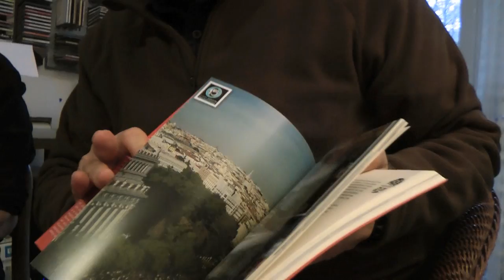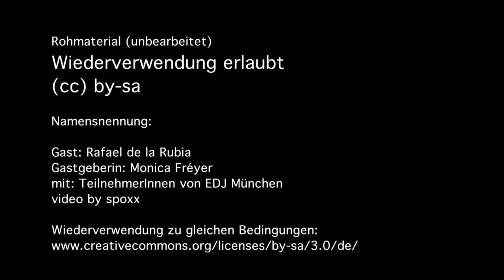Gespräch mit Rafael de la Rubia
ECHTE DEMOKRATIE JETZT - Das Gespräch mit Rafael de la Rubia fand am 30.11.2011 anlässlich seines Besuchs in München statt.

Zu meinem grössten Bedauern ist der 2.Teil des Interviews aufgrund eines Defekts des Speichermediums verloren.

RAW FOOTAGE! - unbearbeitetes Videomaterial
for remix

(cc) Creative Commons Namensnennung - Weitergabe unter gleichen Bedingungen 3.0. Deutschland